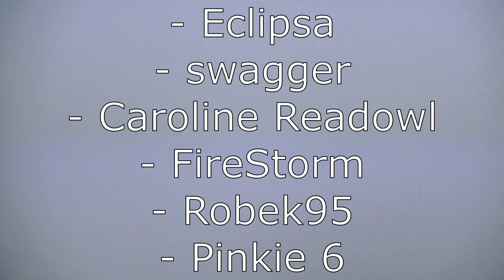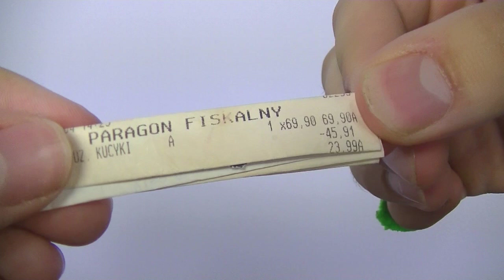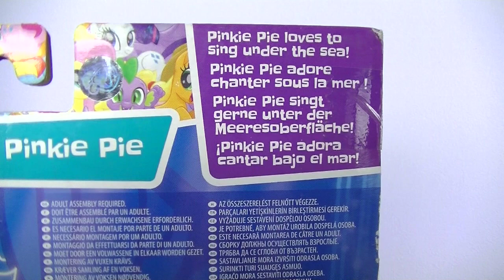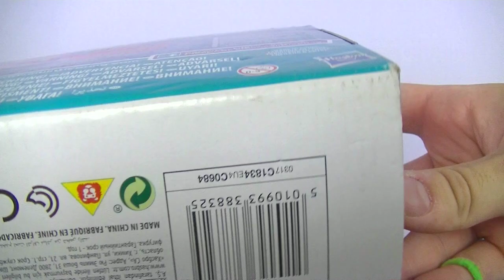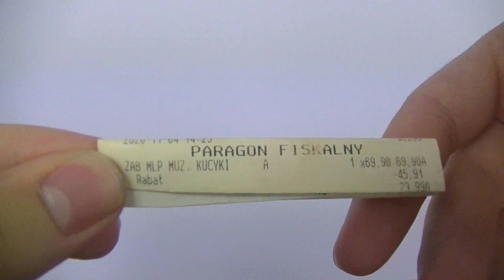Recenzja lalki My Little Pony. Film - Pinkie Pie Sea Song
Długo się za to zabierałem, ale w końcu udało się rzucić nieco światła poprzez zakupione niedawno lampy. Mam nadzieję, że dzięki nim tego typu filmy będą lepiej wyglądać. A pierwszą rzeczą ocenianą przeze mnie z nowym oświetleniem będzie niepływająca, ale za to śpiewająca Pinkie Pie. Czy wrzucenie jej na głęboką wodę źle się skończy ? Przekonajmy się.